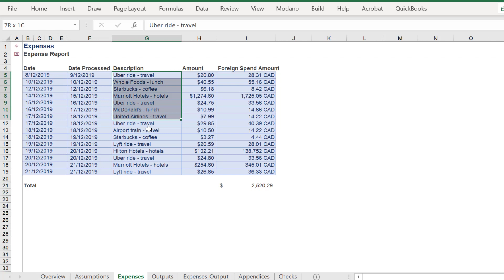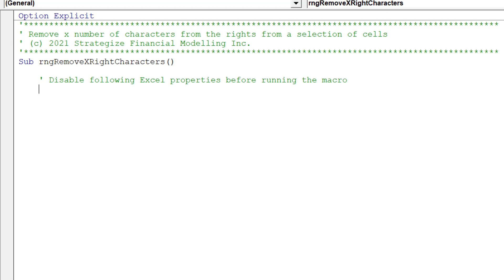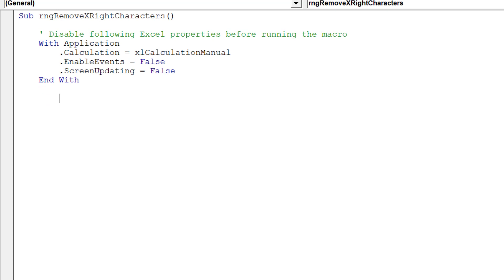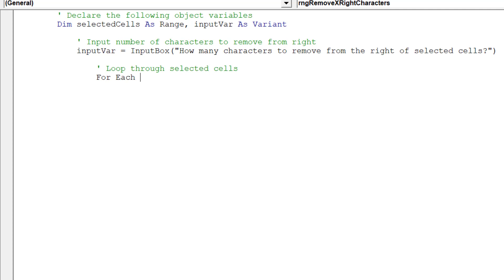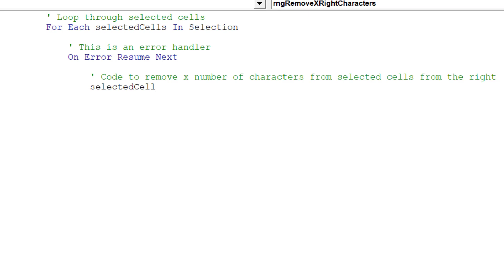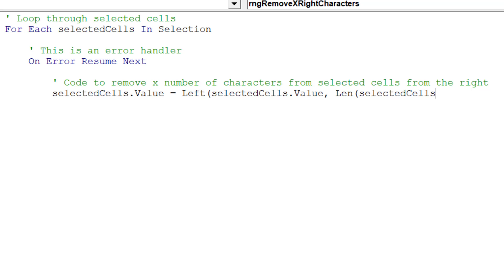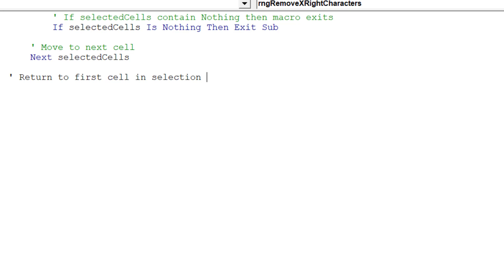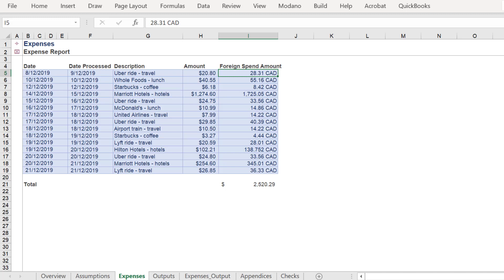Remove x characters from right of cell using Excel VBA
Goal: To present a VBA macro alternative to an earlier video on extracting characters from the right of each cell in a selection.

This video will present a macro approach to an earlier video on removing characters from the right of each cell in a selection.